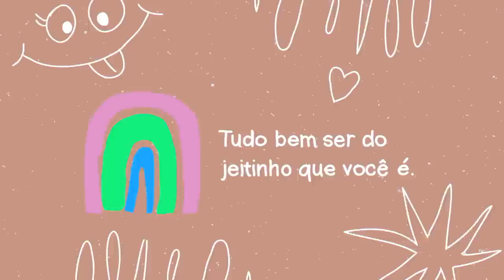10 COISAS QUE PAREI DE COMPRAR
Fiz uma lista de 10 coisas que eu costumava comprar, mas que eu parei seja por conta da tecnologia ou por colocar a mão na consciência e repensar hábitos de consumo.

Edição: Alice Portugal